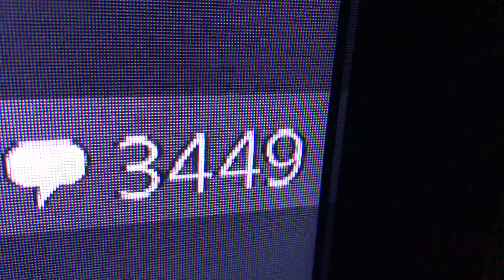My chat rate be like: